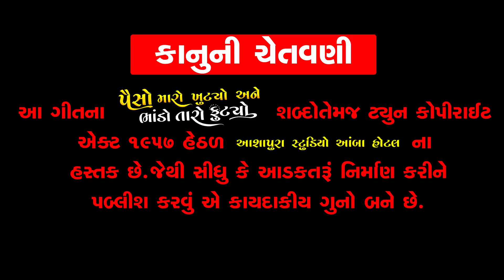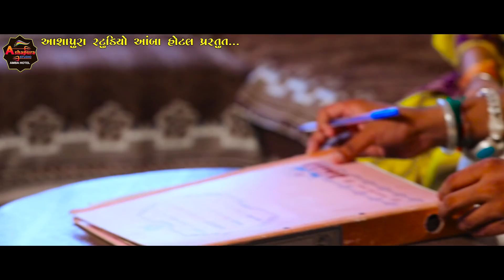Paiso Maro Khutyo Ane Bhando Taro Futyo || Rohit Thakor New Song 2021 || Full HD Song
Singer : Rohit Thakor
Lyrics : M.S.Raval & Sandip Talpada
Recording : Dwarkadhish Studio (Sanjay Zala)
Acting : Rohit Thakor, Shreya Dave, Pankaj Vaghela
Dop : Pankaj Vaghela, Ramesh Dabhi, Keval Chauhan
Drone : Manoj Solanki Gopi Studio Amba Hotel
Edit : Amit Patel
Meking : Ajay Gohil, Sailesh Parvati
Still Photo : Jignesh Thakor
Poster : Naresh Solanki - Paresh Zala
Sp.Thanks : Manoj Solanki Gopi Studio Amba Hotel, Mayur Parekh, Ashapura Electronics Amba Hotel, Rajan Thakor, Ashok Thakor, Kamlesh Thakor, Mahendra Thakor, Rajesh Thakor, Kishan Thakor
Story - Concept - Director : R.K.Sir
Producer : Mahesh Thakor , Ajit Thakor, Jignesh Thakor - Ashapura Studio Amba Hotel

✴ LED Screen
✴ 4K Drone Camera
✴ Crane (Jimi)
✴ 4K & HD Camera
✴ DSLR Camera
✴ HD Live Setup
✴ LED Screen

For Live Program Contact Mo.9725536498 (Mahesh), Mo.7016608354 (Ajit), Mo.9328983315 (Jignesh)